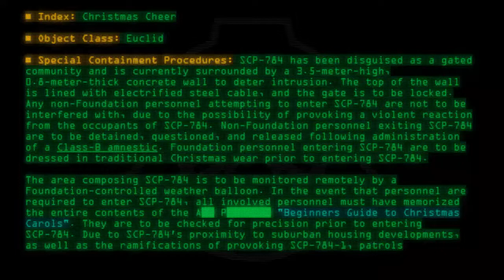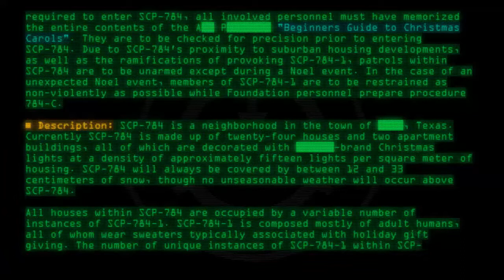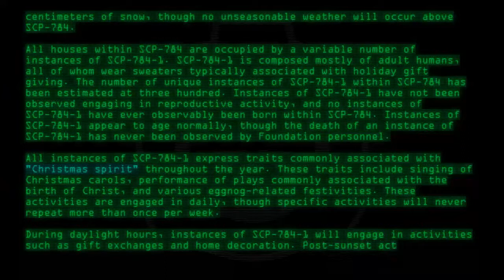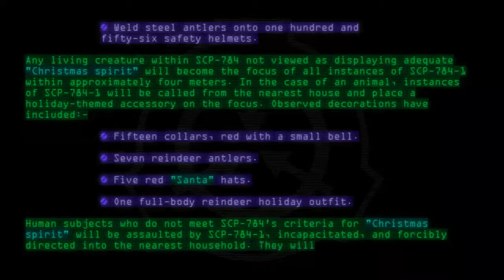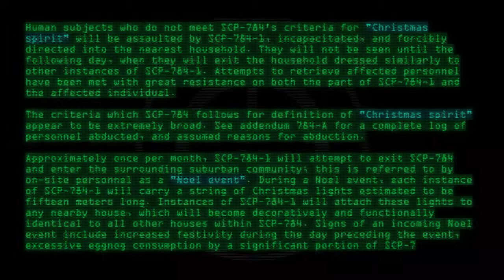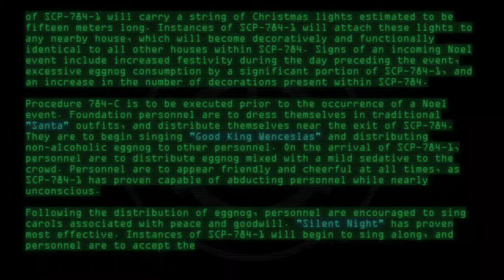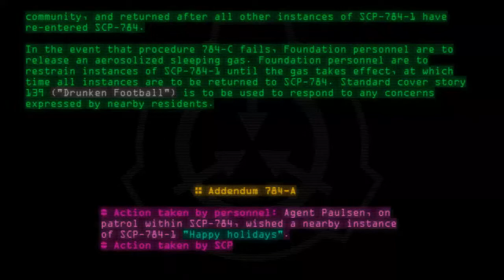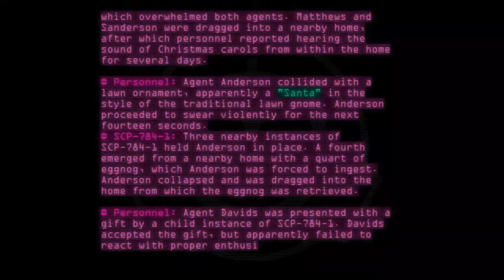SCP-784 - Christmas Cheer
Code: SCP-784
Title: Christmas Cheer
Rating: 284
Wordcount: 1606
Last Edit: 14 Jul 2020 15:37
Revision: 25